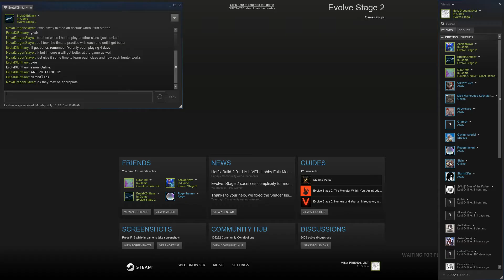Evolve w/ New Players: The Kraken!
Well looks like the kraken is set loose and now the hunters must find and kill it but will they succeed or will they fail!!!